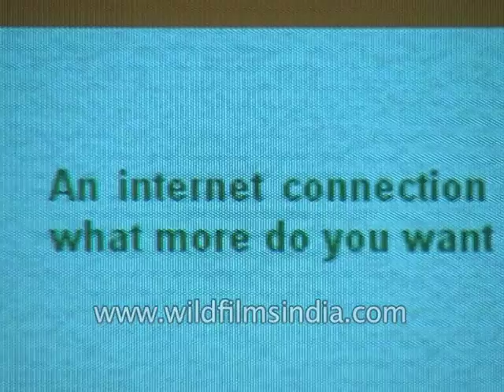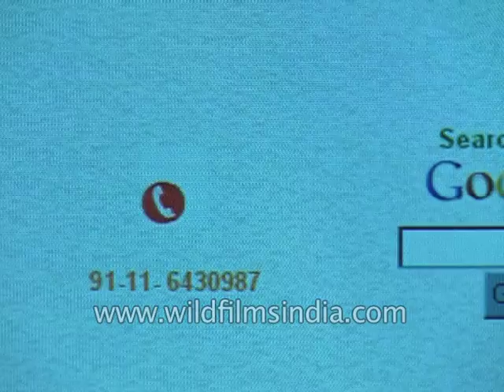Bharat Connect booms e-commerce business in India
Screen view of Bharat Connect website, launched in 90's. This site provides various facilities like astrology, jobs, debt trade, news, travel-related information, etc. Such sites gave rise to Indian e-commerce business and now India has an internet users base of about 470 million as of July 2017, about 40% of the population. Despite being the second-largest userbase in world, only behind China (650 million, 48% of population), the penetration of e-commerce is low compared to markets like the United States (266 million, 84%), or France (54 M, 81%), but is growing at an unprecedented rate, adding around 6 million new entrants every month. The industry consensus is that growth is at an inflection point.